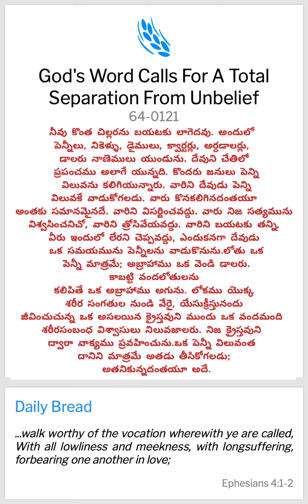DAILY BREAD,AUG 03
DAILY BREAD -EAGLES FOOD

నీవు కొంత చిల్లరను బయటకు లాగెదవు. అందులో పెన్నీలు, నికెళ్ళు, డైములు, క్వార్టర్లు, అర్ధడాలర్లు, డాలరు నాణెములు యుండును. దేవుని చేతిలో ప్రపంచము అలాగే యున్నది. కొందరు జనులు పెన్ని విలువను కలిగియున్నారు. వారిని దేవుడు పెన్ని విలువకే వాడుకోగలడు. వారు కొనకలిగినదంతయూ అంతకు సమానమైనదే. వారిని విసర్జించవద్దు. వారు నిజ సత్యమును విశ్వసించనిచో, వారిని త్రోసివేయవద్దు. వారిని బయటకు తన్ని, వీరు ఇందులో లేరని చెప్పవద్దు, ఎందుకనగా దేవుడు ఒక సమయమును పెన్నీలను వాడుకొనును.

లోతు ఒక పెన్నీ మాత్రమే; అబ్రాహాము ఒక వెండి డాలరు. కాబట్టి వంద లోతులను కలిపితే ఒక అబ్రాహాము అగును. లోకము యొక్క శరీర సంగతుల నుండి వేరై, యేసుక్రీస్తునందు జీవించుచున్న ఒక అసలయిన క్రైస్తవుని ముందు ఒక వందమంది శరీరసంబంధ విశ్వాసులు నిలువజాలరు. నిజ క్రైస్తవుని ద్వారా వాక్యము ప్రవహించును.

ఒక పెన్నీ విలువంత దానిని మాత్రమే అతడు తీసికోగలడు; అతనికున్నదంతయూ అదే.